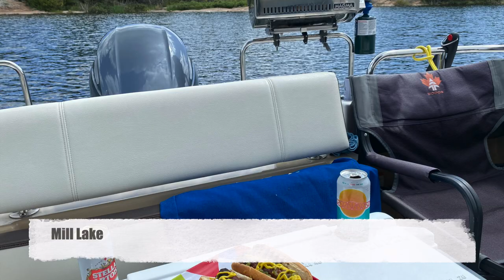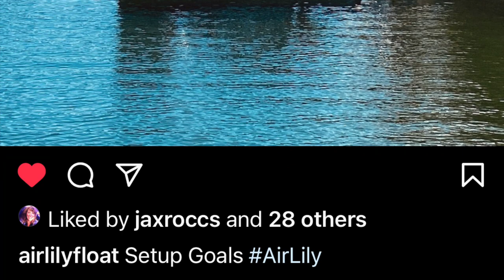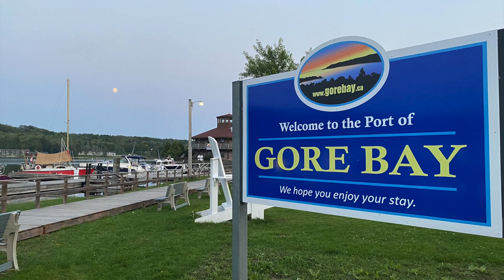North Channel (Summer 2021)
Our first time towing MJ2 outside the TSW. A week with family at the Sportsman's Inn in Killarney, then another exploring Manitoulin and a few of the islands along Georgian Bay's one and only North Channel.